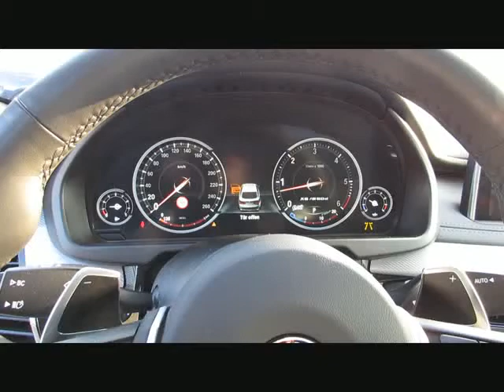BMW X6 M50d EXTRAVAGANCE+MSport ACC NightV.N von BAYERN-CAR-GERSTMAYR GmbH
BMW X6 M50d EXTRAVAGANCE+MSport ACC NightV.Neu117` von BAYERN-CAR-GERSTMAYR GmbH mit 17.900km weitere Informationen und Fahrzeuge